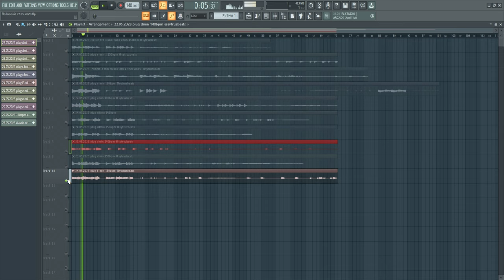[FREE] PLUGG LOOP KIT / PLUG SAMPLE PACK - Stoopidxool, MexikoDro | 2023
[FREE] PLUGG LOOP KIT | MexikoDro, StoopidXool, Kane Grocerys, Plug, Rushhy Bandxz

00:00 LOOPKIT PREVIEW
00:15 LOOPS
02:40 DOWNLOAD IN DESC

pierre bourne loop kit, loop kit 2023, goyxrd loop kit, free autumn loop kit